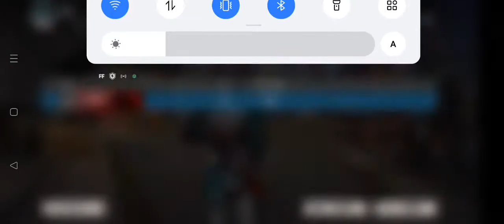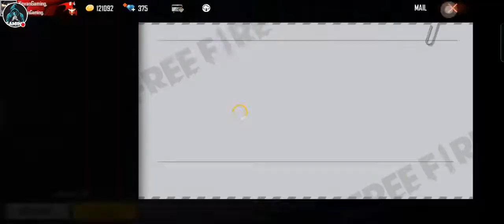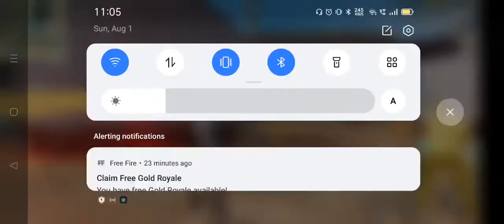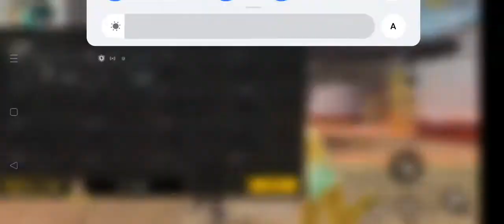FREE FIRE LIVE GAMEPLAY || YOVAN GAMING. IS LIVE JOIN NOW